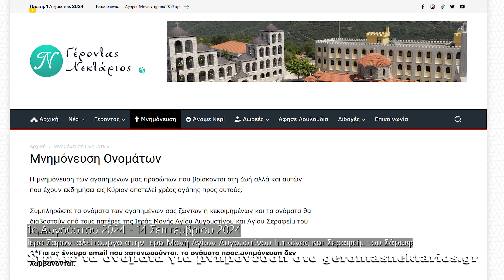Μεταμόρφωση και μετάνοια, τι σχέση έχουν;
Μεταμόρφωση και μετάνοια, τι σχέση έχουν; Η Μεταμόρφωση του Σωτήρος μας Ιησού Χριστού. Ονομάζεται Σωτήρας, διότι έσωσε τον άνθρωπο και ονομάζεται Χριστός, διότι είναι ο εκλεκτός του Θεού Πατρός.
Η Μεταμόρφωση του Χριστού όντως πραγματοποιήθηκε; Τι ακριβώς αναφέρει το Ευαγγέλιο. Ποιος ήταν ο λόγος που ο Χριστός πήρε μαζί Του μόνο 3 από τους 12 Αποστόλους, τον Πέτρο, τον Ιάκωβο και τον Ιωάννη;

Σύμφωνα με το βιβλίο της Καινής Διαθήκης, στα Ευαγγέλια των Αποστόλων διαβάζουμε ότι η Μεταμόρφωση του Ιησού Χριστού έγινε 40 ημέρες πριν την Σταύρωσή Του. Ο Κύριος ημών Ιησούς Χριστός όπως αναγράφει το Ευαγγέλιο, ανέβηκε σε ένα όρος ψηλό, στο Όρος Θαβώρ για να μεταμορφωθεί.

Το απόσπασμα της Ευαγγελικής περικοπής του Αποστόλου Ματθαίου, που διαβάζουμε την ημέρα της εορτής της Μεταμορφώσεως του Σωτήρος κατά τη διάρκεια της Θείας Λειτουργίας μας αναφέρει ότι όταν ανέβηκε στο Όρος Θαβώρ ο Ιησούς Χριστός με τους 3 Αποστόλους, έλαμψε το πρόσωπό Του σαν τον ήλιο και τα ρούχα Του έγιναν λευκά σαν το χιόνι. Αυτό το έκανε ο Χριστός ώστε οι μαθητές να δουν την δόξα Του, λίγο πριν τη Σταύρωσή Του.

Οι άνθρωποι που δεν έχουν την πνευματική ικανότητα να δουν την Θεότητά Του, δεν μπορούν να δουν ότι ο Ιησούς Χριστός πάντα έλαμπε, δεν μπορούν να δουν το Άκτιστο Φως της δόξας Του και γι’ αυτό επέτρεψε ο Χριστός επάνω στο Όρος Θαβώρ, οι μαθητές να δουν το ποιος ήταν πραγματικά ο Χριστός.

Για να μπορέσουμε κι εμείς να δούμε πραγματικά το ποιος είναι ο Ιησούς, χρειάζεται εμείς να μεταμορφωθούμε και να φτάσουμε στην αγιότητα, να φύγουμε από την αμαρτία ώστε να καθαρίσει η ψυχή μας και τα μάτια μας και να δούμε αυτή τη δόξα του Χριστού μας. Όπως τα σύννεφα κρύβουν τον ήλιο και όλα γίνονται σκοτεινά επί της γης, έτσι και τα αμαρτήματα του ανθρώπου σκοτίζουν την ψυχή και τα μάτια και δεν βλέπουν το Φως του Ιησού Χριστού. Η μελέτη της Καινής Διαθήκης μας βοηθά να καθαρίσουμε την ψυχή και τα μάτια μας, για να μπορέσουμε να δούμε τη Θεότητα του Ιησού Χριστού.

5 Αυγούστου 2024
✅✅ Στο e-shop της Μονής μας μπορείτε να βρείτε όλα τα αγνά, παραδοσιακά και μοναστηριακά προϊόντα που φτιάχνουμε στο μοναστήρι μας, καθώς και προϊόντα από άλλα μοναστήρια της Ελλάδος
🟢🟢 Στον ακόλουθο σύνδεσμο μπορείτε να μας στείλετε τα ονόματα υπέρ υγείας και υπέρ αναπαύσεως στην ειδική φόρμα, ώστε να τα μνημονεύσουμε
🟢🟢 Μπορείτε όσοι επιθυμείτε να βοηθήσετε την Ιερά Μονή των Αγίων Αυγουστίνου και Σεραφείμ του Σάρωφ και να κάνετε οποιαδήποτε δωρεά. Πληροφορίες θα βρείτε στο ακόλουθο σύνδεσμο